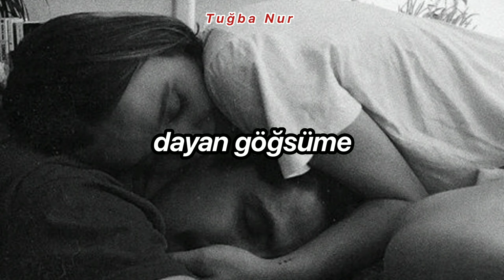Cem Çınar - Bu Nasıl Sevgi (Sözleri)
-Bu Nasıl Sevgi-

Gün güzel değil zaten yok oluyorum,
Hislerimle savaşıyorum,
Kaçıyorum kendimden.

Acıtıyor değil mi?
En sevdiğin insan,
Tanımıyor gibi seni,
Söyle bu nasıl sevgi?

Kal, beni söyletme...
Ya beni öldür,
Ya da terk etme,

Dur, hemen pes etme,
Birazcık inan, dayan göğsüme...